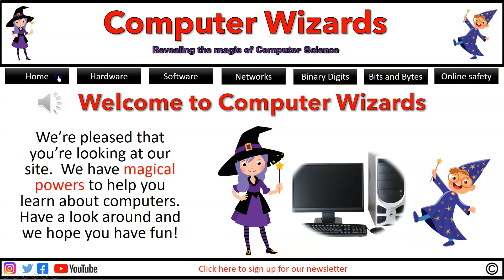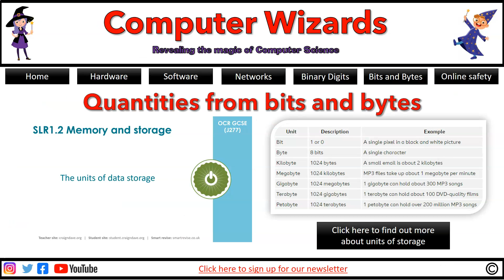13 Remove click to next slide (Creative iMedia, J834, R097, Interactive multimedia PowerPoint)